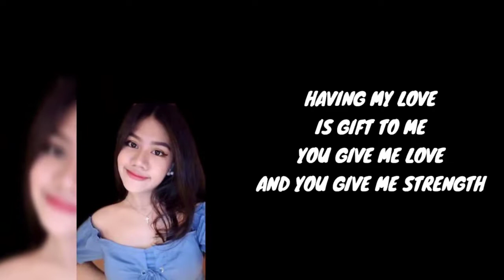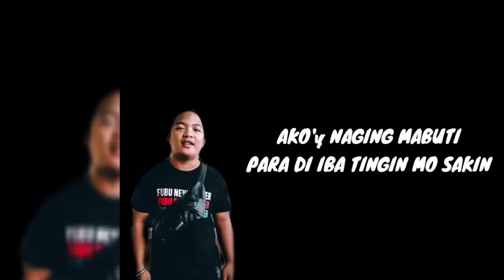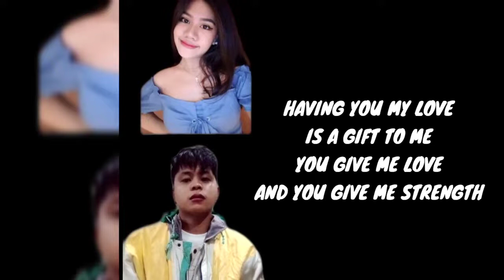Girl you Changed me by itchaboy, Mc benz ft. Shelley